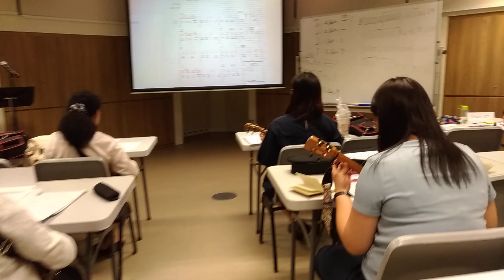Oh Susannah Ukulele Ensemble Cover by Wesley Methodist Church WSCS Ukulele Ensemble Singapore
This is the new ongoing class which happens every Thursday night to cater to working people. Their progress is amazing. I enjoy teaching them.

Daniel Purnomo is one of the best passionate musician, visionary guitar conceptor in jazz and fingerstyle guitar & ukulele creative music educator based in Singapore. He loves jazz, passionate in fingerstyle guitar, bass, ukulele and currently learning touchstyle guitar. Daniel happy to be able to share his live music with people through gigs he plays, be it in his regular gigs, private, corporate, national & international events. Daniel currently developing tapping guitar technique on his self-designed double neck guitar.

Beside in playing guitar - Daniel Purnomo is sought after, dedicated and passionate ukulele trainer in Singapore community. He has been teaching and imparting his musical passion, practical knowledge and innovative approaches in structured methods to greatly benefit his students. Many have gained deeper understanding in music in general and in ukulele specifically as Daniel reveals the "secret" of music concept and the mapping of ukulele fingerboard. His patient and sense of humour certainly make the class fun to experience.

Daniel Purnomo is a Singapore Fingerstyle Ukulele Player & finalist of the International Ukulele Contest 2018 and 2019 (open solo category) in Honolulu, Hawaii. In 2019 his trained team called Singapore Ukulele Revival (SURE) won the 2nd prize in the same contest in group category in Hawaii. He's the founder & organizer of The 1st Singapore Ukulele Camp and Fun Holiday in South East Asia in 2018 and 2019.